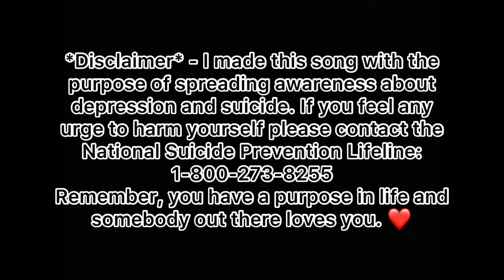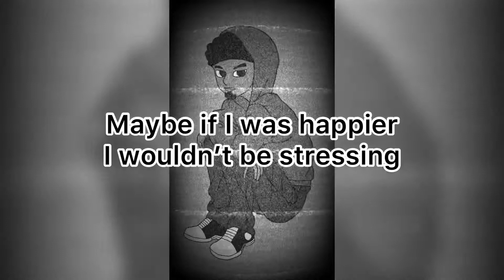Quavø The $auce God - Suicide DxD (prod. SLEEPYTRXPPER)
Lyrics:

Voices in my head telling me to fucking kill myself
Nobody cares about my fragile fucking mental health
Maybe they all know that I’m a fucking black sheep
Maybe I’ll feel better if I go back to sleep
Nobody ever likes it when I come around
My bad vibes will bring the mood down
It’s not my fault that I’m such a fuck up
Tie a noose around my neck and see if I jump

I tried to light my arm on fire the other day
Maybe I’ll pick up the phone and call my bae
Oh, that’s right, she with another nigga
Imma point the gun at my head and pull the trigga

Sorry I’m an asshole, sometimes I don’t give a shit
They don’t know my problems, they don’t know what on my wrist
Why does every song that you write so depressing
Maybe if I was happier I wouldnt be stressing

Mass suicide is the new genocide